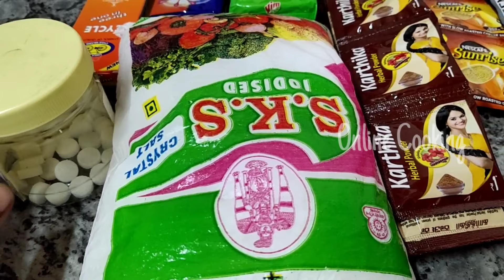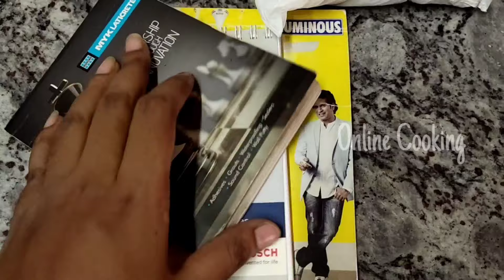Rs.1800/-மளிகை சாமான் வாங்கி 3 மாசம் ஓட்டலாம்,My grocery bill with proof/monthly grocery list tamil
Hi friends,
In this video we will see a blog about monthly grocery list in tamil.

Monthly grocery list play a important role in everyone's family. Because this will consume more money than expected. So here I'm giving a simple and short monthly grocery list for small family.

So friends please do try this method for money saving at your home and let me know how it turns out for you. Also share your feedback with me in the comment box section below.

HAPPY COOKING😍😍😍